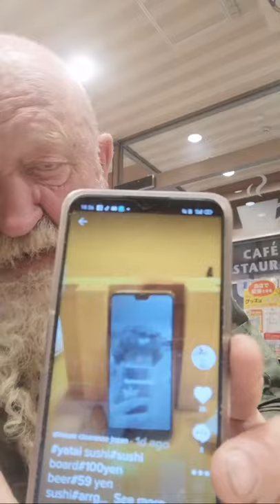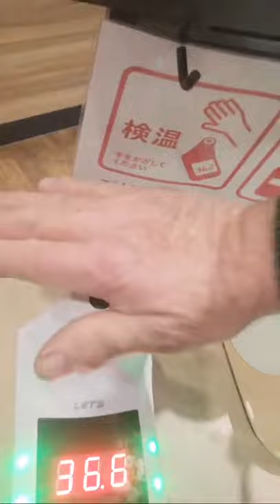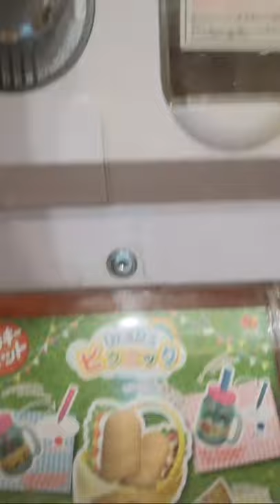Old Guy Taken By Ambulance From Bath House